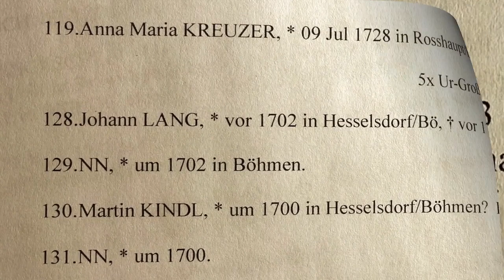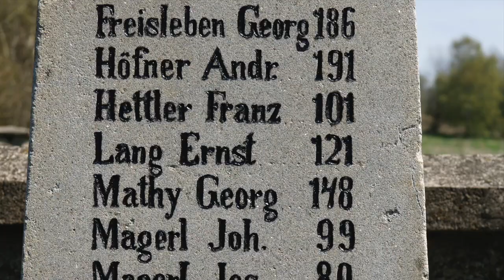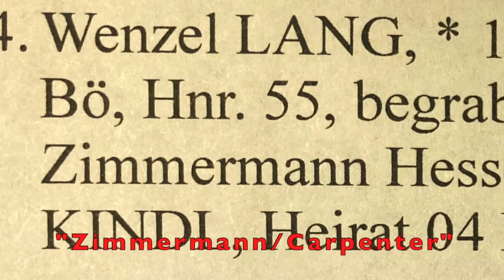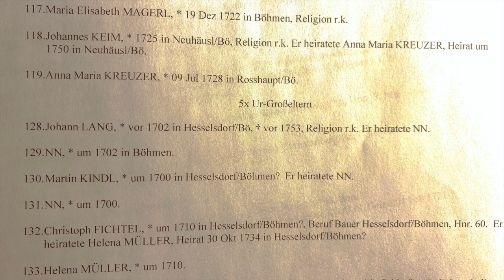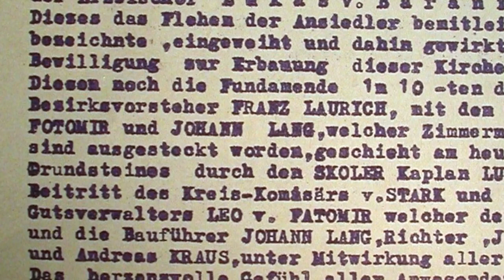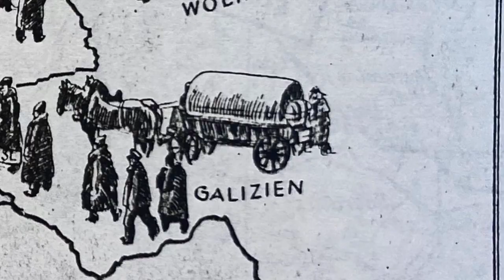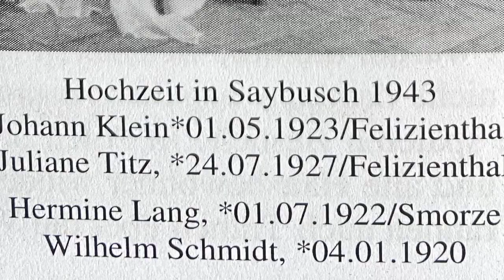Bohemian Sodbusters Part Two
Part two in my documentary series that tracks our Bohemian ancestors on their migrations through Europe and on to North and South America.